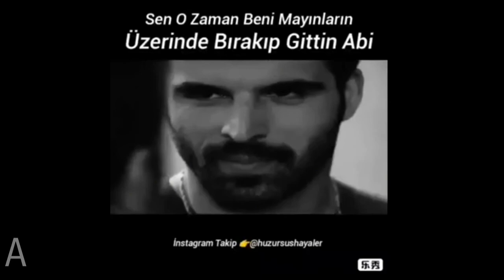Adanalı Maraz Ali ve Yavuz Komiser Duygusal Sahne